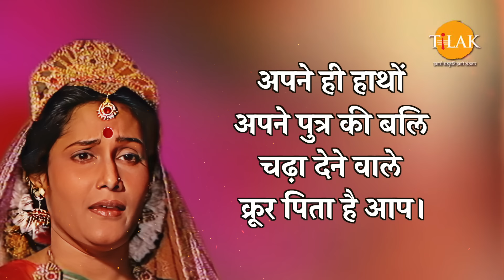नीति कहती है कि अग्नि, रोग, सर्प और शत्रु को कभी तुच्छ नही समझना चाहिए Ramayan Dialogues Compilation